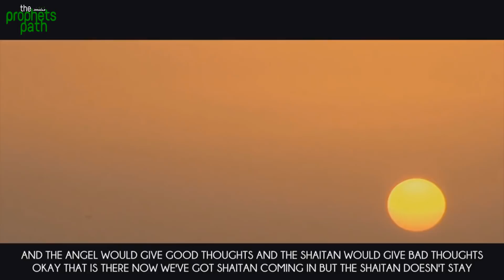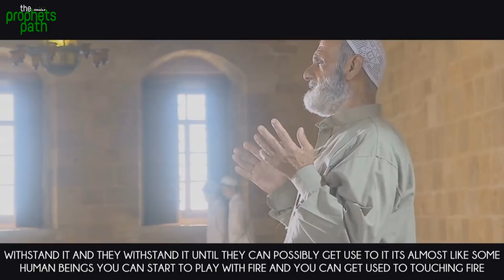HOW TO MAKE SHAYTAAN GO AWAY